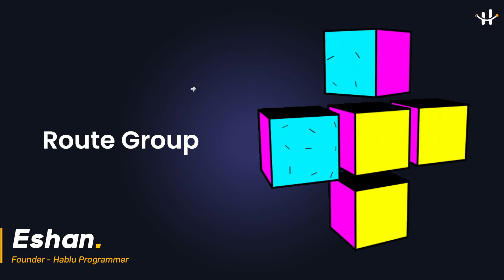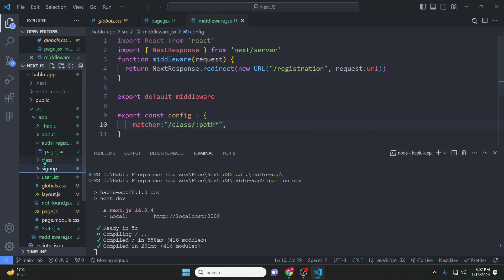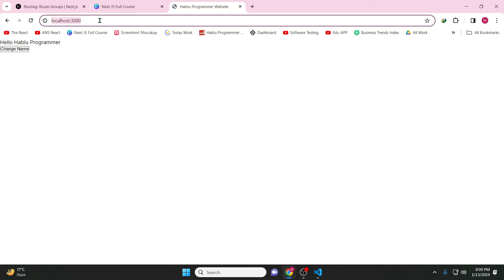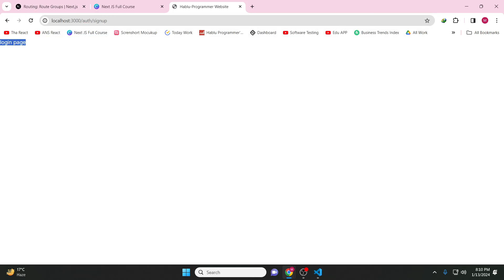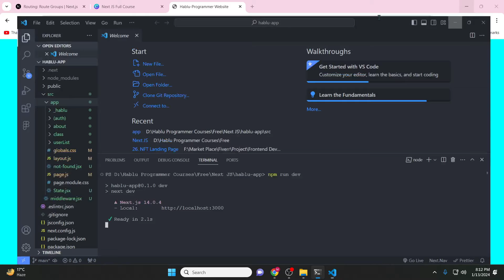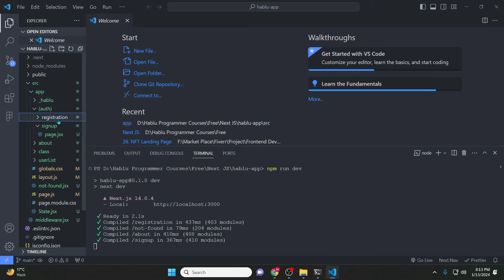#11 Next JS | Route Group Bangla Tutorial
Hello My Friends, In This Video I Will Teach You " Bangla Tutorial" () |

1. HTML5 Tutorial For Beginners

3. Git & Github Bangla Tutorial

4. Visual Studio Code Bangla Tutorial

5. Bootstrap 5 Bangla Tutorials

6. Javascript Tutorial For Beginners

7. Es6 Bangla Tutorial | Modern Javascript

8. Javascript DOM & BOM Bangla Tutorial

9. Javascript Projects For Beginners

10. Chrome DevTools Bangla Tutorial

11. Tailwind CSS Tutorial (Bangla)

12. React JS Bangla Tutorial

13. React Material UI Tutorial (Bangla)

15. PSD TO HTML Bangla Tutorial

16. Figma To HTML Bangla Tutorial

17. AI To HTML Bangla Tutorial

19. Sketch To HTML Bangla Tutorial

21. Web Development Full Course

Regards:
Hablu Programmer Team

Chapters:
0:00 Introduction
1:35 Started Main Topic
9:00 End Point & Suggestion